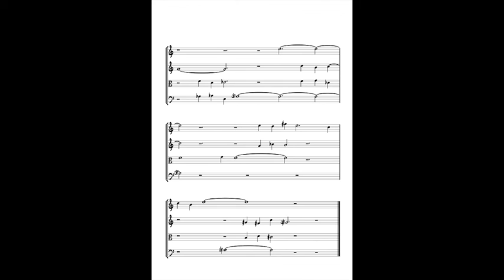Aus dem Quartettbuch - 223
Das Quartettbuch ist ein offenes, jetzt-lebendes Werk, ein Magnum Opus von Boris Yoffe. In dem Buch kann die letzte Seite (vom heutigen Standpunkt aus) die Erste sein, denn es hat keinen Anfang und kein Ende; keine Geschichte, sondern ein Kontinuum.
 Seit 25 Jahren lebt und wächst täglich das Quartettbuch, das aus dem Gefühl der inneren Notwendigkeit entsteht – ohne sich auf materielle oder andere äußere Gründe zu stützen. Nur der geringste Teil des Buches wurde aufgenommen; die Noten sind gar unveröffenlicht.

 Dieses Projekt findet hier im Internet mit der Hoffnung statt, dass eine Hör-Notwendigkeit besteht, welche die schöpferischen Strebungen des Komponisten widerspiegelt. Dies betrifft auch Interpreten, die vielleicht ihr Repertoire bereichern möchten und ein Interesse haben, am Projekt teilzunehmen.
 Eine Unterstützung jeglicher Art wird dankend angenommen, da der Komponist jeden Tag künstlerisch aktiv ist, was ihn Zeit und viel geistige Kraft kostet.

oder